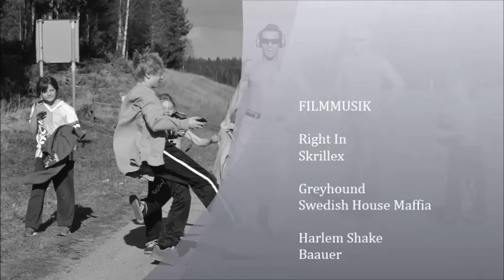Falu Judo NorrCup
Judo inte bara på mattan. Judo-Harlem-Shake.